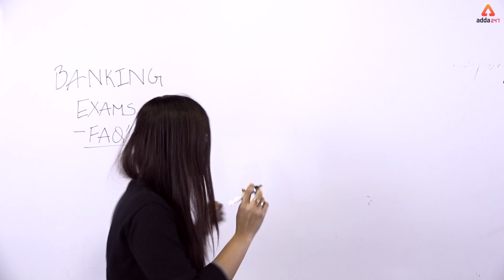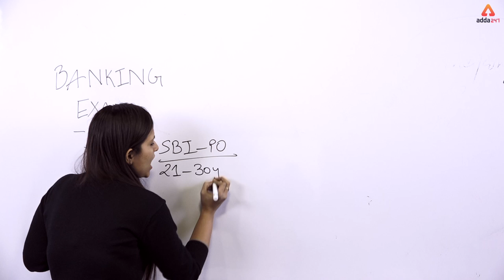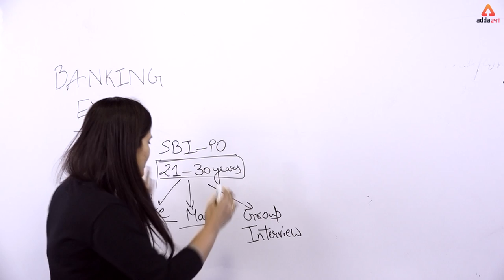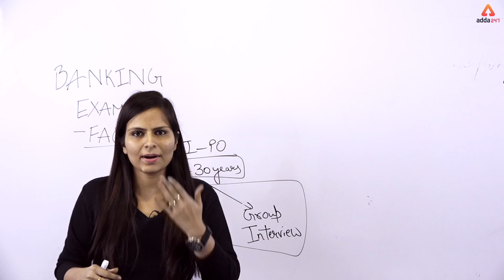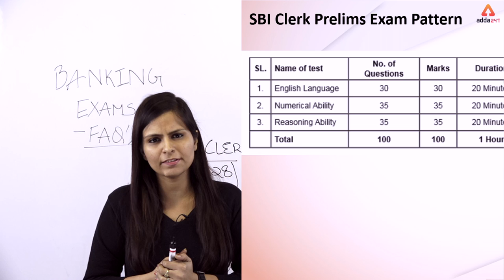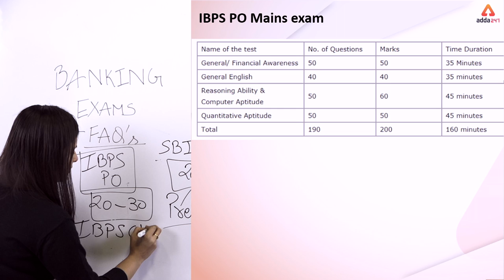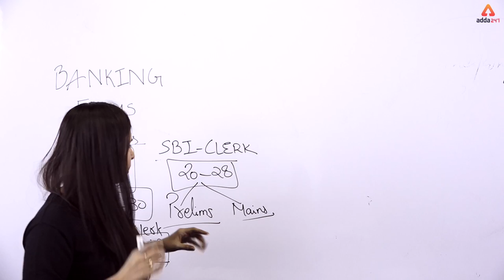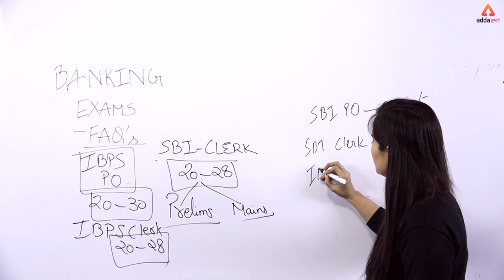Know all about banking Jobs | Eligibility | Salary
GET ALL LIVE CLASSES BY INDIA’s PREMIUM ONLINE LEARNING BRAND:

1. SBI PO / Clerk : English Booster Class ⇒
2. SBI PO 2019 : Reasoning Booster Class ⇒
3. SBI 2019 : Be a Banking Master (BBM) Class ⇒
4. SBI PO & Clerk : Aim SBI Super D.I. Booster Class ⇒
5. SBI / IBPS PO / Clerk-2019 : Reasoning 2.0 Booster Class ⇒
6. SBI PO / Clerk 2019 : English Zero Se Hero Booster Class ⇒
7. SBI & Other Bank Exams : New Pattern Data Interpretation Batch ⇒
8. PNB Exam 2019 : Crash Course Booster Class ⇒
9. RRB NTPC Batch : RRB NTPC Class ⇒
10. Computer Science : RRB JE CBT-2 Booster Class ⇒
ADDA247 SUBSCRIPTION ADVANTAGES:

1. One Subscription, Get unrestricted access
2. Learn Any Time, Anywhere from your favourite teacher
3. Catch Anytime Real time interaction with faculty member
4. Clear all doubts in any live class
5. 1 Batch, Limited students seats Download the videos & watch offline

8:00 AM - Current Affairs & The Hindu by Kush Sir
9:00 AM - The Hindu Editorial by Ritu/Nimisha Ma’am
10:00 AM - SBI/IBPS English by Nimisha/Anchal Ma’am
11:00 AM - SBI/IBPS Mathematics by Ashish /Amit Sir

12:00 PM - SBI/IBPS Reasoning by Sachin Sir
1:00 PM - LIC English by Saurabh Sir /Nimisha Ma’am
2:00 PM - LIC Reasoning by Sachin Sir
3:00 PM - LIC Math’s by Amit Sir

5:00 PM – Teasers
6:00 PM - Banking Bytes
7:00 PM - Newsmakers